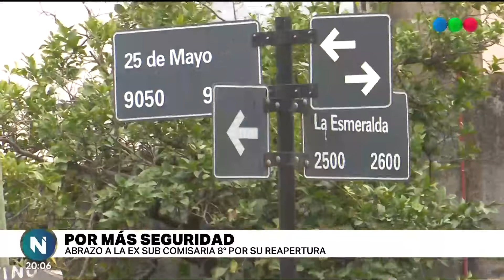Barrio La Esmeralda: Reclaman que vuelva a abrir la Sub Comisaría 8va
Padecen inseguridad a diario y reclaman presencia policial. Afirman que esta sub comisaría se cerró hace 4 o 5 años y nunca más abrió. Reclaman que vuelva a funcionar y contar con móviles y efectivos policiales.